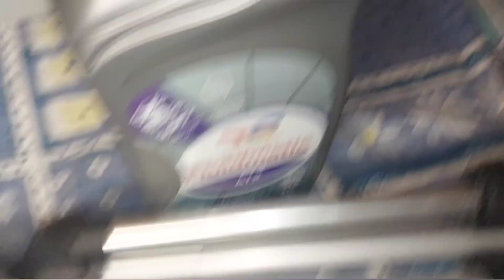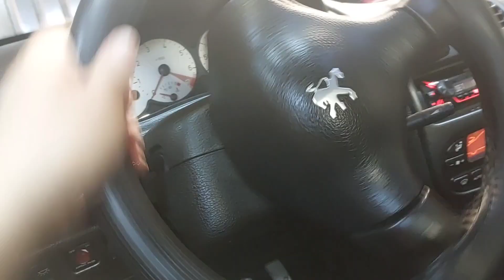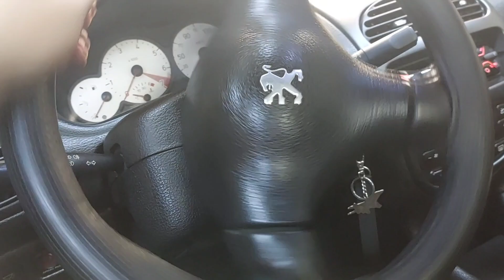Peugeot 206cc és Picasso is Rfn,6fz. Szervo olaj csere!